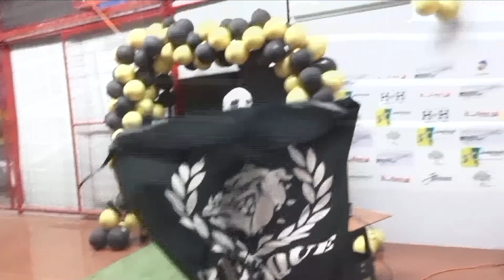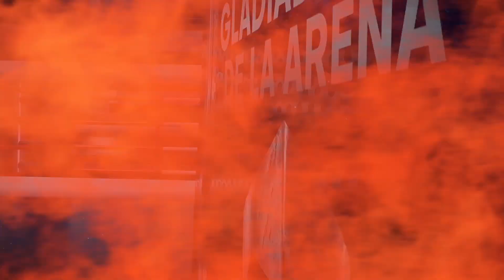GLADIADORES DE LA ARENA SEGUNDA TEMPORADA 12 DE AGOSTO 2023